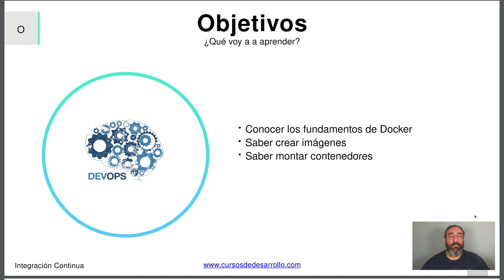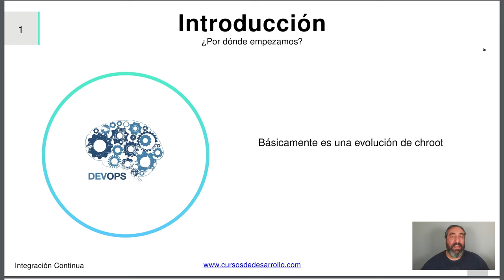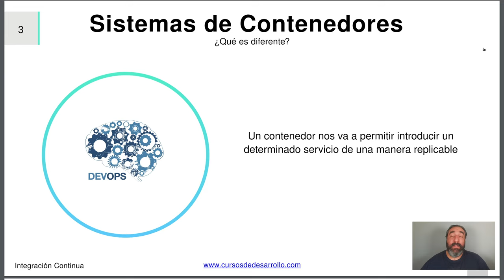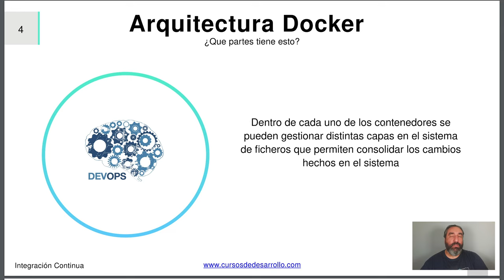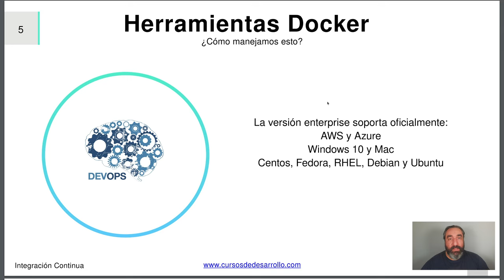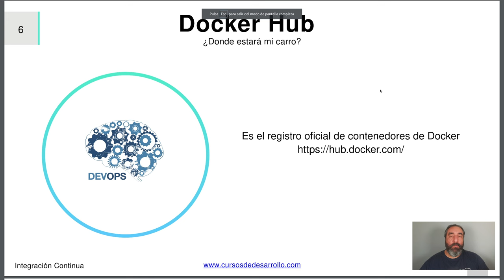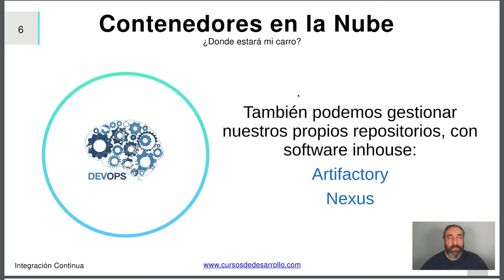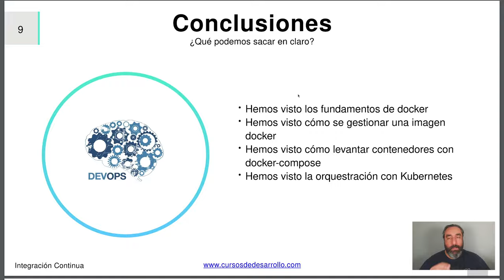Introducción a Docker #01 - Curso de Docker - Cursos de Desarrollo